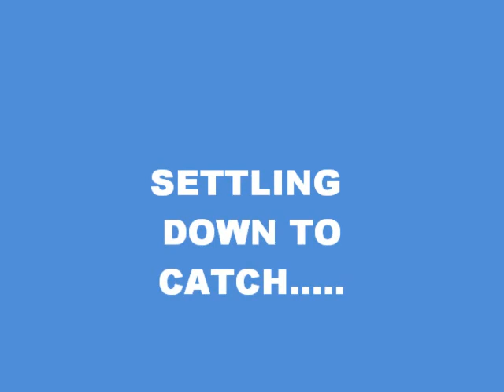Fishing Buddies - Training Day